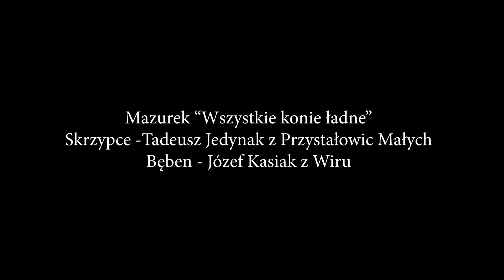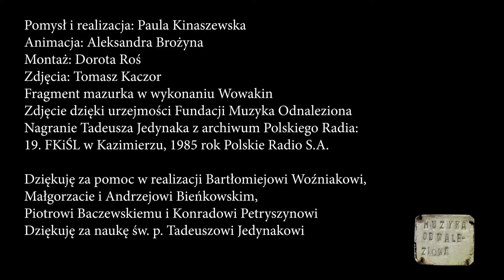Wszystkie konie ładne II / All horses are nice II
Napisz do mnie aby dostać Zeszyt z Melodiami- write me to get FREE Music Book of 50 transcriptions of melodies from Radom and Opoczno regions

Film jest częścią cyklu filmów edukacyjnych do nauki tradycyjnej gry skrzypcowej związanej z repertuarem ludowym regionów Radomskiego i Opoczyńskiego. Zawiera 25 filmów. Pomysłodawczynią, realizatorką i wykonawczynią jest Paula Kinaszewska- skrzypaczka, śpiewaczka, aktorka, badaczka folkloru muzycznego i nauczycielka. Film zawiera cenne nagrania archiwalne skrzypków i śpiewaczek ludowych. W większości już nieżyjących.

The film is part of a series of educational films for learning the traditional violin playing related to the folk repertoire of the Radom and Opoczyński regions. Includes 25 movies. The originator, producer and performer is Paula Kinaszewska - a violinist, singer, actress, researcher of musical folklore and teacher. The film contains valuable archival recordings of violinists and folk singers. Most of them are now dead.
An integral part of the cycle is a notebook containing 50 sheet music transcriptions from archival recordings, the main author of which is Bartłomiej Woźniak, cooperation on transcriptions - Paula Kinaszewska
photos- Tomasz Kaczor
editing- Dorota Roś
Animation- Aleksandra Brożyna
language consultation for translations - Konrad Petryszyn, Aleksandra Zadroga
The films were made in Kolana, gm. Jabłoń, voiv. Lublin between November 2020 and January 2021.
The series was created thanks to the support of the Ministry of Culture and National Heritage